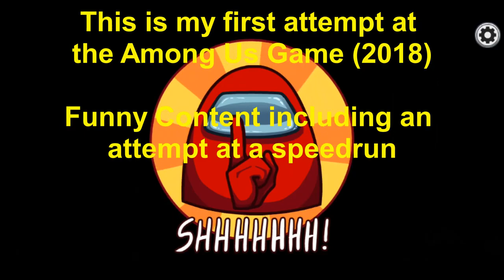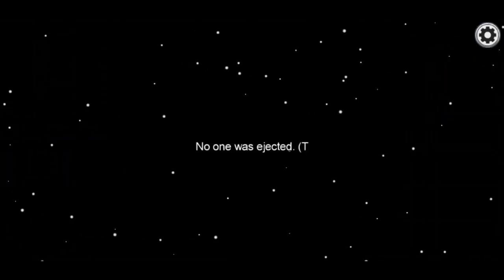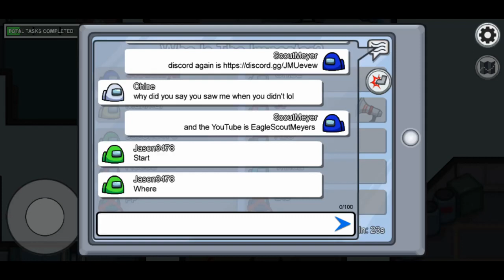Among Us? Who is us? - First Impressions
Until recently, I had never heard of Among Us (2018). Well after I had seen some of my favorite streamers play, I had to play as well. Here are my First Impressions.

A Shoutout to my Youtube and Discord Fans that helped me play:
Yellow: Chaeyyin
Orange: 3DO Sean
Purple: BruhMoment